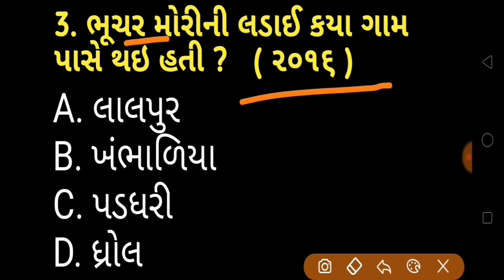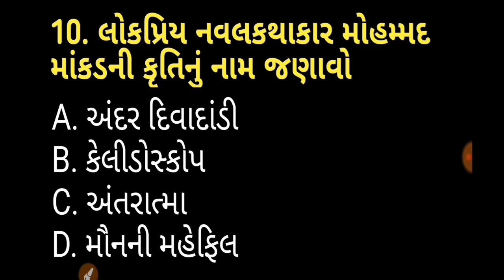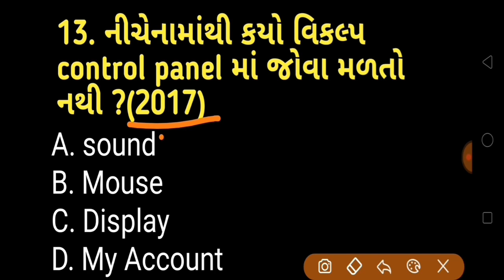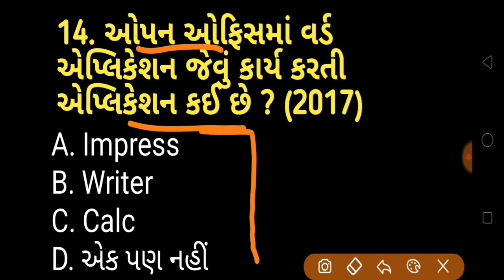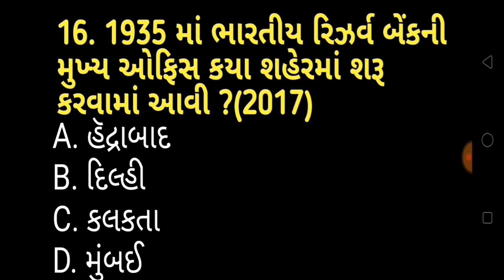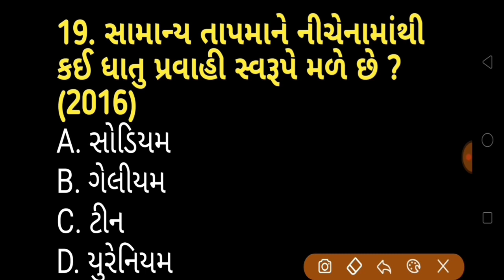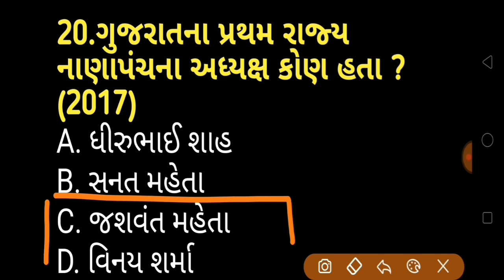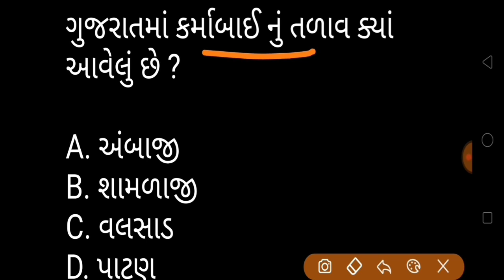Talati and binsachivalay exam | talati model 2019 | binsachivalay model paper 2019 |current affairs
Binsachivalay | Talati part-1

Binsachivalay | Talati part-2

Binsachivalay | Talati part-3

Roman numbers

નમસ્કાર મિત્રો
 આ chenal એજ્યુકેશનલ છે .જેમાં રેગ્યુલર રીતે ઉપયોગી વિડિઓ અપલોડ કરવામાં આવશે જે મિત્રો આપની તૈયારી માટે 100% ઉપયોગી સાબિત થશે.

all competitive exam metarial available here Like

તલાટી મોડેલ પેપર -19 પુરી સમજૂતી સાથે

gujarati medium all standard and all subject i updated,science,gujarati,hindi,maths,english grammar,social science magazine

તલાટી મોડેલ પેપર 2

તલાટી મોડેલ પેપર 10